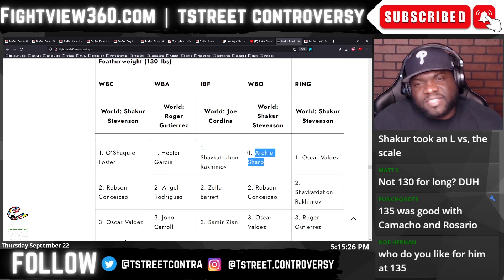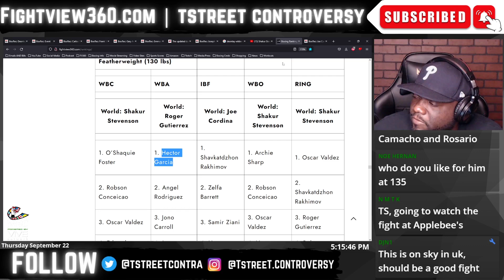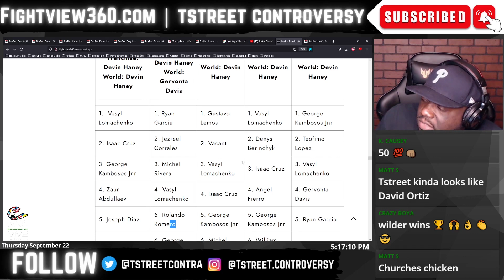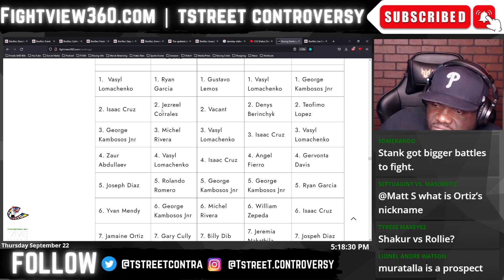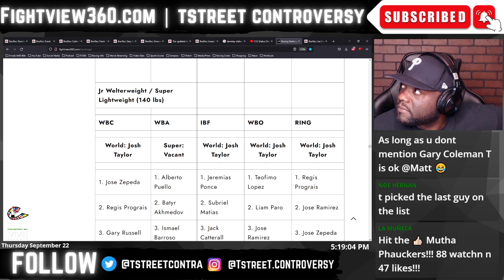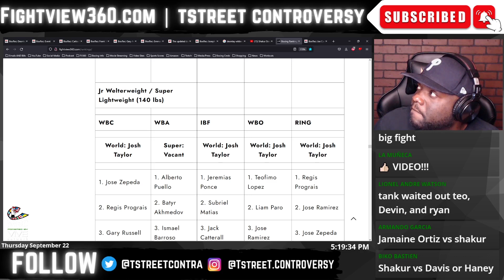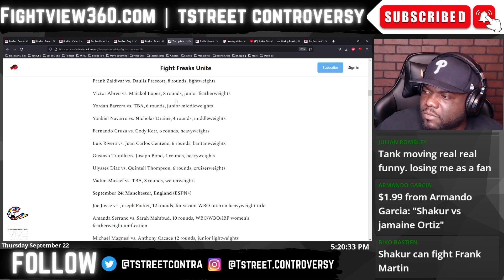Shakur Misses WEIGHT - Loses Belts! NOW Enters STACKED 135! Stevenson vs Conceicao Weigh In RECAP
FightView360 September 22, 2022 | Shakur Stevenson vs Robson Conceicao Face Off - WEIGH In Live Stream RECAP - Preview & Fan Chat - Fighters Face Off September 23, 2022 on Top Rank on ESPN | Stevenson vs Conceicao Preview, Predictions, Reaction |

SUMMER 2022 Boxing LIVE Stream Schedule: Tues - Friday 6pm EST - Saturday's Fight Night LIVE Commentary During Main Event Cards & Post Fight LIVE Show | Times SUBJECT to change

- Deontay Wilder vs. Robert Helenius 10/15 PBC on FOX PPV | Caleb Plant vs. Anthony Dirrell - Frank Sanchez v Carlos Negron

- Devin Haney vs George Kambosos 2 10/15 |
- Claressa Shields vs. Savannah Marshall & Mikaela Mayer vs. Alycia Baumgardner 10/15 | UC: Caroline Dubois v Milena Koleva -
- Vasyl Lomachenko vs Jamaine Ortiz 10/29 | Robeisy Ramirez v Magdaleno

* DAZN *

- Liam Paro vs Brock Jarvis 10/15 |
- Juan Francisco Estrada vs Roman Chocolatito Gonzalez 3 12/3 |

* OTHER Networks *

*Aussie Boxing*

- Andy Ruiz defeats Luis Ortiz
- Isaac Cruz KO's Ramirez
- Abner Mares & Flores ends in DRAW
- Edwin Santos KO's Jose Rayo Valenzuela
- Ra'eese Aleem defeats Plania
- Charles Martin defeats Vargas
- Liam Smith STOPS Mwakinyo
- Natasha Jonas defeats Berghult
- Juan Francisco Estrada defeats Cortes